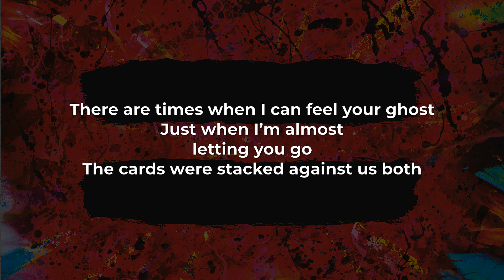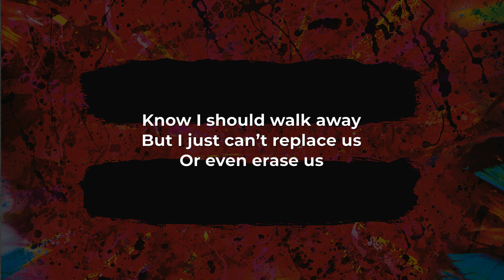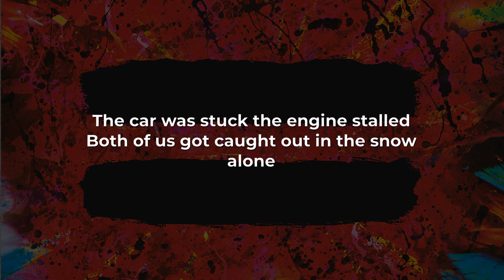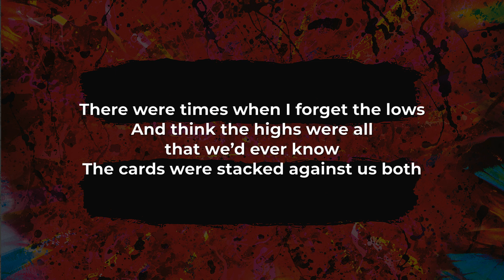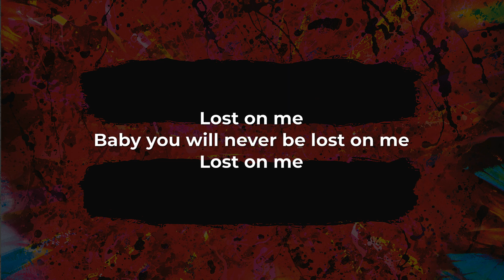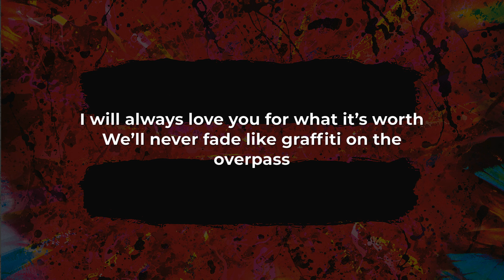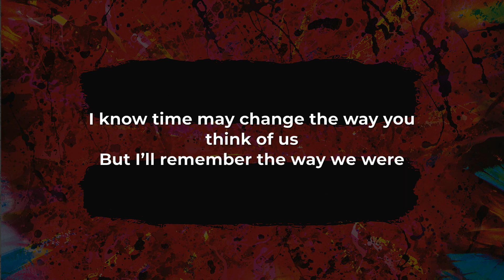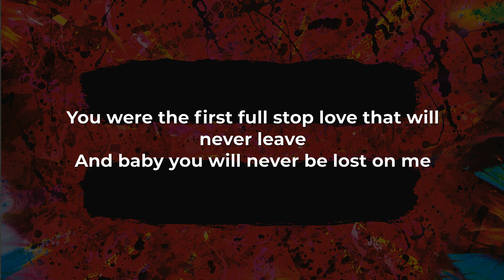Overpass Graffiti - Ed Sheeran | Lyric Video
Overpass Graffiti - Ed Sheeran | Lyrics:

This is a cause for celebration
Hip hip hooray love

So still the fire is barely fighting the cold alone

I know time may change the way your think of us
But I’ll remember the way we were
You were the first full stop love that will never leave
And baby you will never be lost on me

This is a god damn shame
I never wanted to break it
And leave us tainted
Know I should walk away
But I just can’t replace us
Or even erase us

Both of us got caught out in the snow alone
And think the highs were all that we’d ever know

Graffiti on the overpass